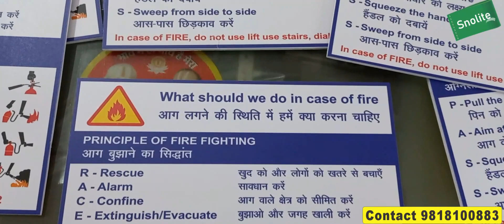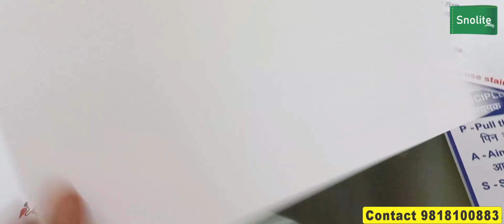MANUFACTURE OF FIRE RACE AND PASS SIGN BOARD IN HINDI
Vivek Gupta